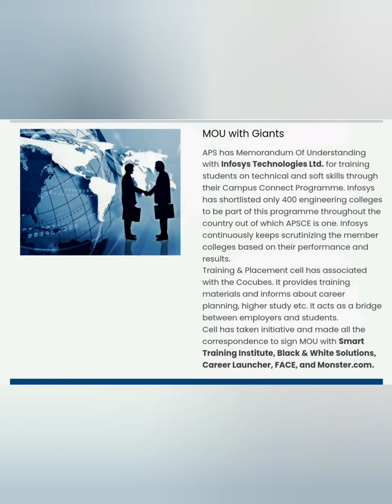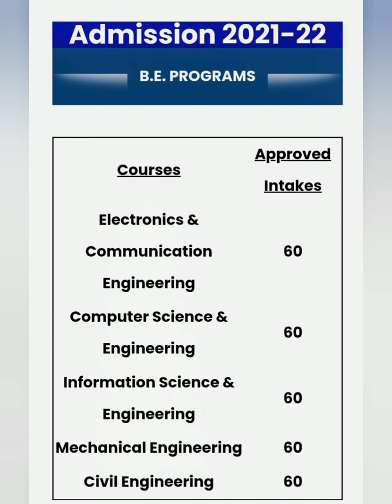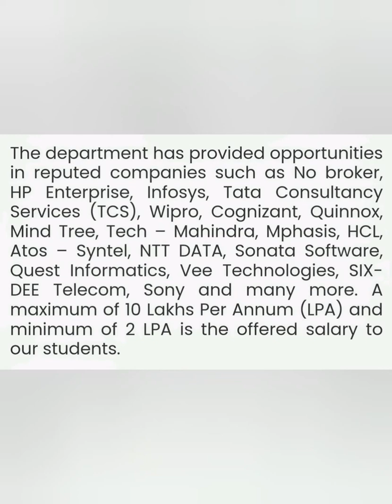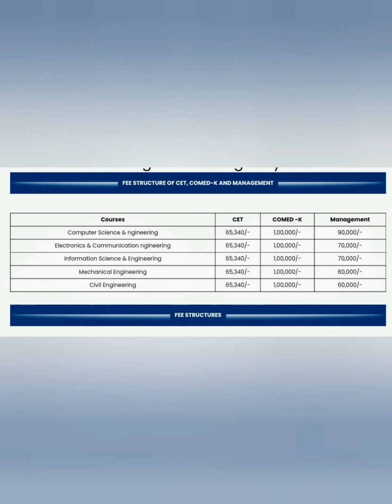APS college of engineering Bangalore|ACS college of engineering Bangalore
aps college of engineering bangalore,